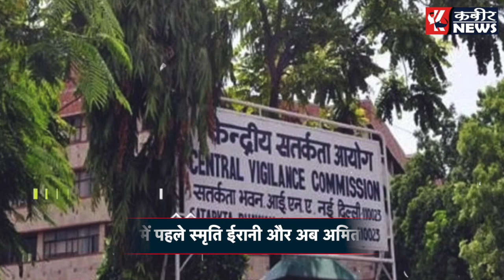पानी पी पी के भ्रष्टाचार को कोसने वाले Amit Shah के मंत्रालय मे सबसे ज्यादा घोटाला?bjp